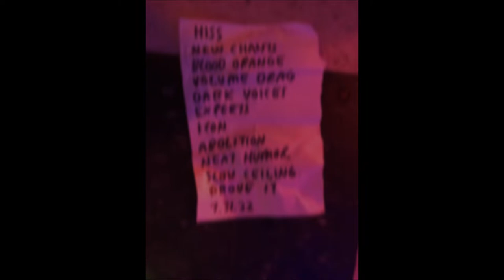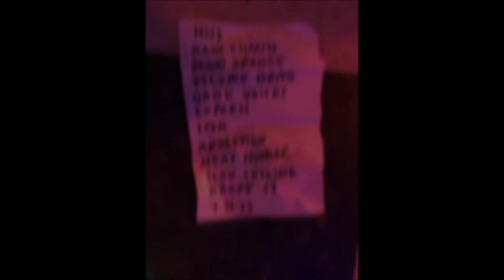Traps PS - Live at Permanent Records Roadhouse, LA 8/18/2022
August 18, 2022 - Traps PS perform live at Permanent Records Roadhouse, Los Angeles, California, playing a show with Oozelles.

**footage shot and shared by the Great one, Eric Lamers of Los Angeles, @Boxelderone on Instagram.